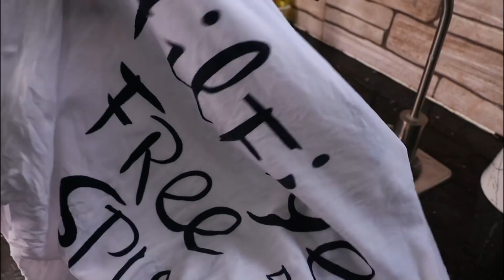من تدابير عيد الأضحى تحدي البقع و خاصة بقع الدم💪بأشياء بسيطة،متوفرة في كل بيت لحبيباتي المتتبعات